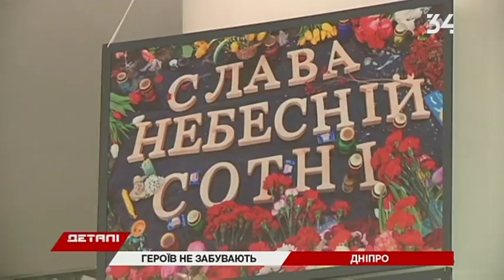Выставка «Герои не умирают»